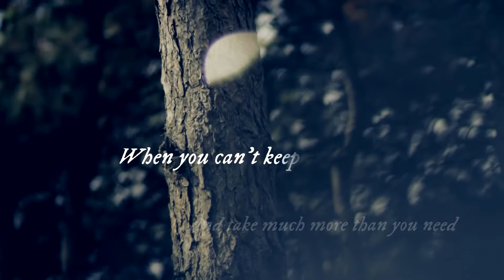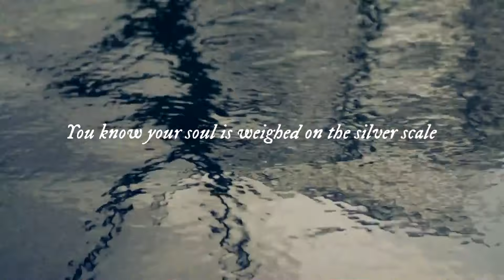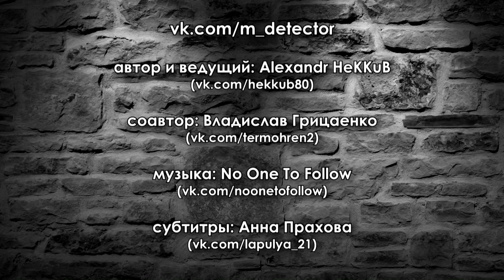Metal Detector - Обзор новинок тяжелой музыки - #69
Продолжаем знакомство с разноплановым, но интересным обилием осенних релизов! MDM и Progressive, Doom и Chaotic Metalcore - всё это и не только в новом выпуске Metal Detector!

Рок-паблики RMO Media Group:
Рок Мемы (приколы, картинки, мемы)
Институт Рокеров (десятки подборок каждый день)
Институт Благородных Рокерш (паблик для девочек)
Concert Today (наша концертная площадка)
(самый крупный рок-паблик ВК)
Rock Is Ok (паблик новинок и свежих релизов)
9 Лучших Песен (паблик с уникальным контентом)
Подслушано у Рокеров (комментарии открыты)
Rock Religion (музыка, мемы, полочка заказов)
Рок Альбомы (самый большой архив альбомов)
Рок Как Крик Души (самое душевное сообщество)
Неформальное сообщество (для самых неформальных)
Rock Hits (подборки, хиты, приколы)
World of Tattoe (все о татуировках)
Рок Знакомства (найди свою половинку)
Rock On Stage (первая настольная рок-игра)
Rock All Stars (все самое звездное, музыка, кумиры)
Evil Russians (лучшие альбомы русских групп)
G O D N O T E S (core и не только)
Forever Young (с нами вы вечно молоды)